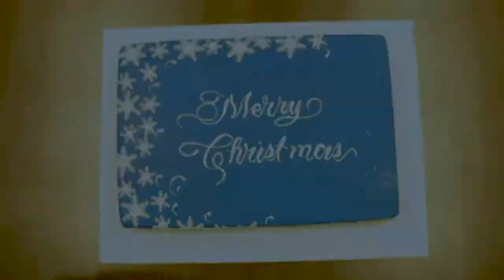Christmas Celebrations at Anchor Allied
Christmas is a season to wish one another joy, and love and peace. Merry Christmas to all, may you feel the love on this special occasion! May this festive season brings lots of joy and happiness in your life. May all of your wishes and dreams come true, and may you feel this happiness all year round. The Anchor Family Celebrates Christmas with the Secret Santa